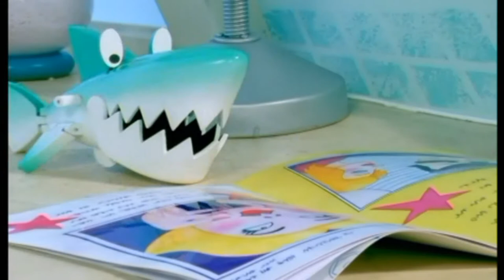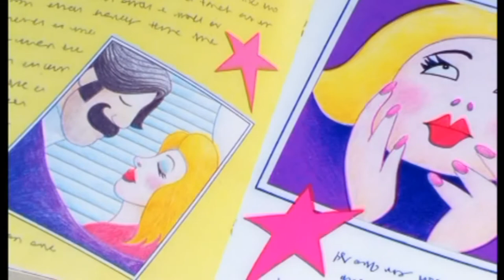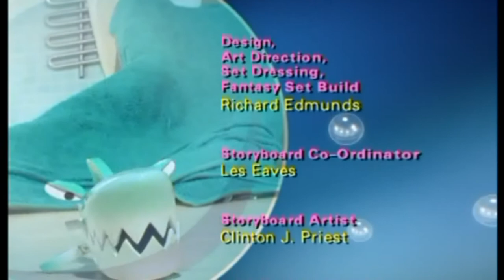Finbar the Star 🎬 | Rubbadubbers Episode 20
As the Rubbadubbers are tidying up the bathroom, Finbar imagines that being a movie star would be great fun. He soon discovers that even movie stars have chores...like doing soppy romantic scenes and dangerous stunts!